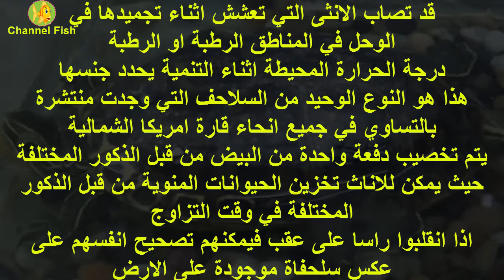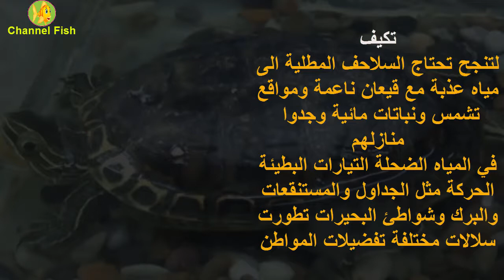سلحفاة مزركشة Chrysemys Picta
الاسم العلمي
Chrysemys Picta Belli
تعرف باسم
Painted Turtle
مدونة الاسماك
معلومات عن الاسماك
اسماك الزينة تربية الاسماك
وصف انواع  الاسماك حياة الاسماك
معلومات عن الاسماك
التربية في الاحواض